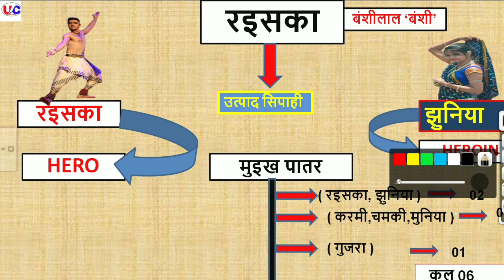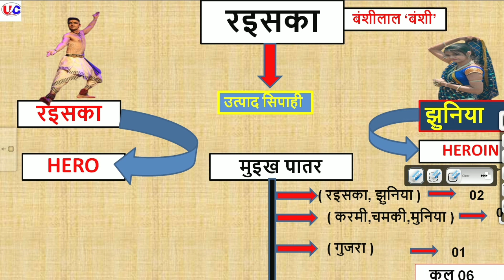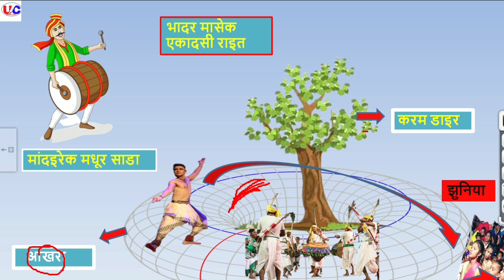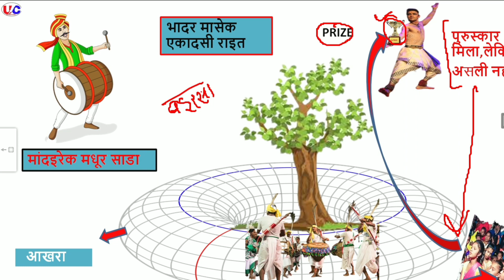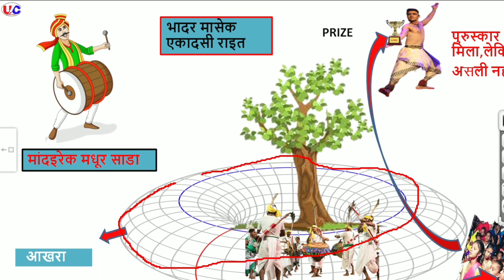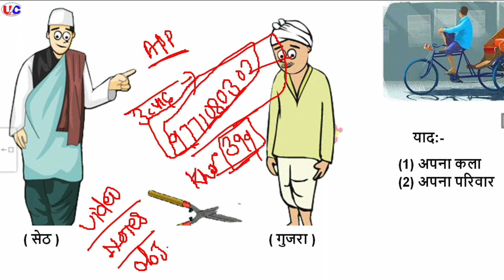utpadsipahi || रइसका कहानी || Raisaka kahani Utpad sipahi || नया तरीका से शुरुआत || Jssc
utpad_sipahi_jharkhand || Utpad shipahi khortha || उत्पाद सिपाही || The Unique Classes

karam dharam khortha kahani, karam dharam khortha kahani mcq, dharam karam khortha kahani mcq, dharam karam khortha story, dharam karam khortha kahani question answer,